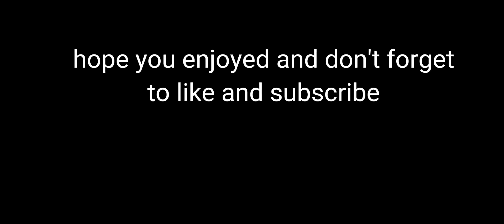How toos of getting more pros to of at boxinged leggs